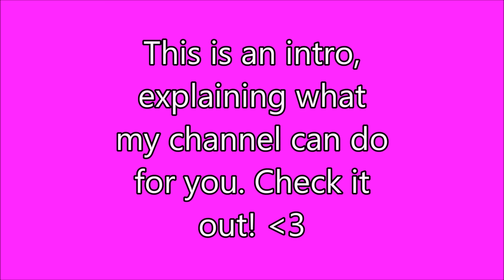Introduction To Drum Tutorials with Jessie Erin